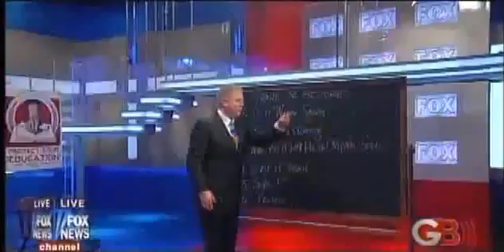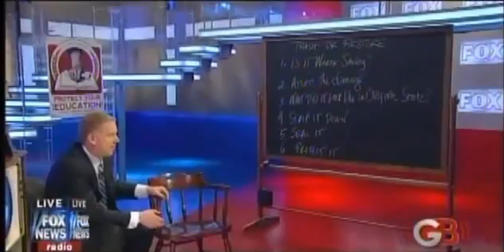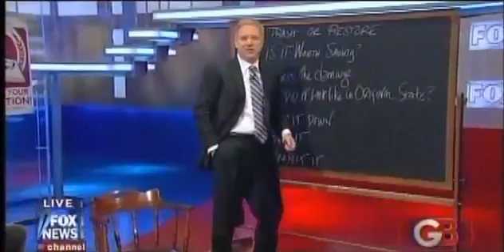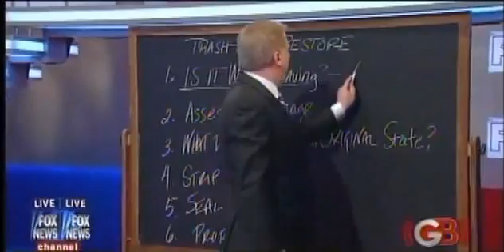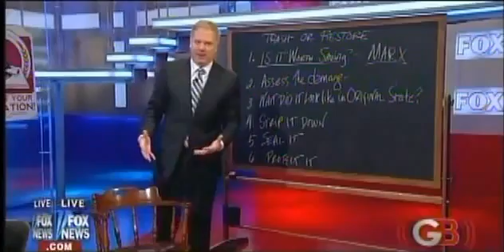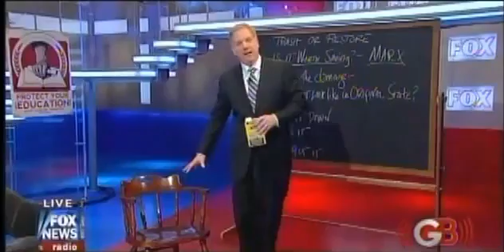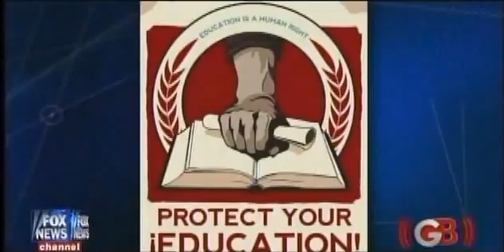Glenn Beck Show- March 4, 2010 Part 1.flv